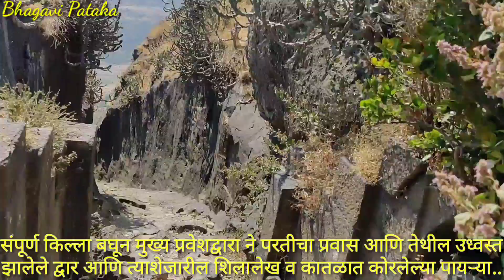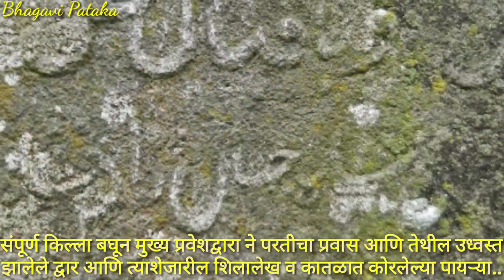Indrai fort...|| इंद्राई किल्ला || यादव कालीन लेणी व किल्ला..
मराठी यू ट्यूब चॅनल...